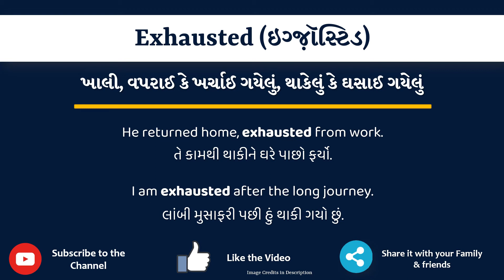Exhausted Meaning in Gujarati | Exhausted નો અર્થ શું છે | Exhausted in Gujarati Dictionary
આ વિડિયો માં તમે Exhausted નો Gujarati માં અર્થ સમજશો અને એની સાથે Exhausted નું pronunciation પણ શિખશો. એટ્લે કે તમે Exhausted ના meaning ની સાથે સાથે એ પણ શિખશો કે Exhausted ને કેવી રીતે બોલાય, Exhausted ને બોલવાની સાચી રીત કઈ છે.

તો બસ એક મિનટ માં શીખો Exhausted શબ્દ ને.

Exhausted ને examples થી સમજીએ